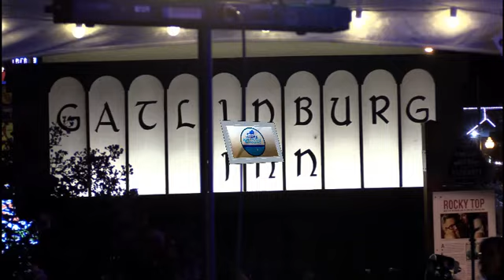Shane Stevens Performing "Fancy Like" at the 2021 Gatlinburg Songwriters Festival